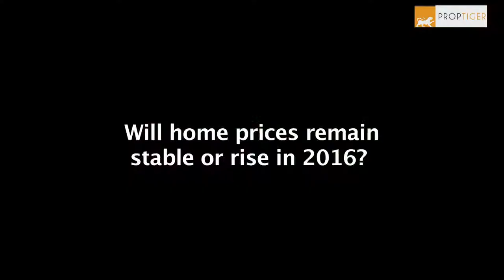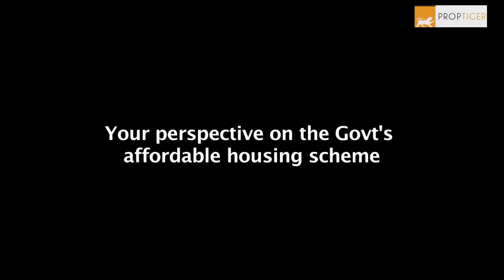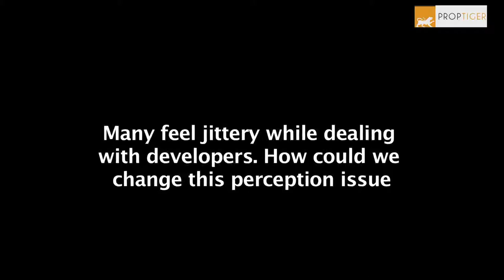What changes are expected in the Indian Real Estate Sector in 2016 - Rakesh Kaul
The demand for residential real estate should stabilise as developers are completing their projects and have started giving possessions that instil further confidence among home buyers," says Rakesh Kaul, CEO, Experion Developers Pvt. Ltd. in an interview to ‪#‎PropGuide‬. Watch this video to know what he expects from the Indian real estate sector in 2016.